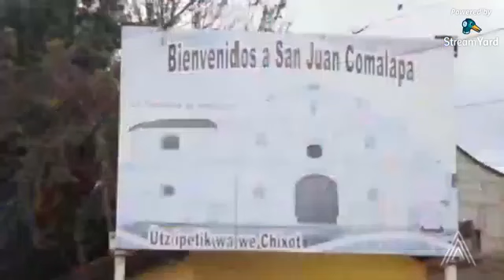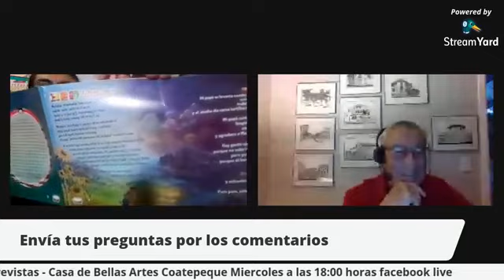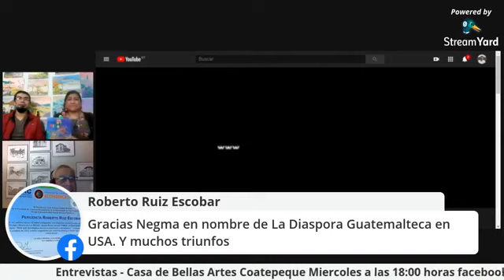9.- CASA DE BELLAS ARTES COATEPEQUE a los artista NEGMA COY y NOÉ ROQUEL